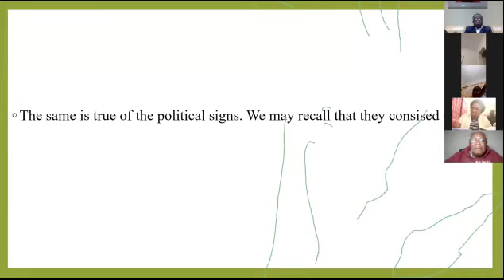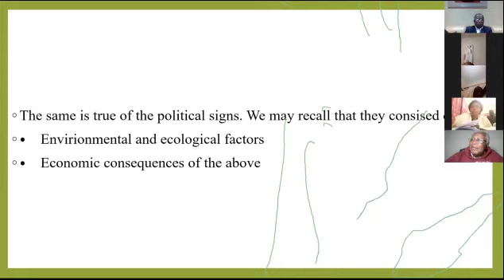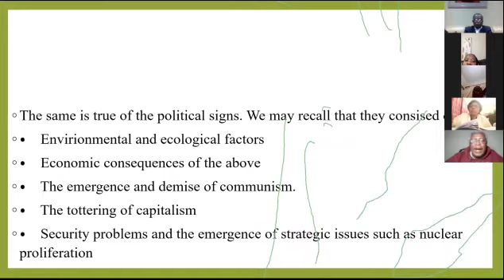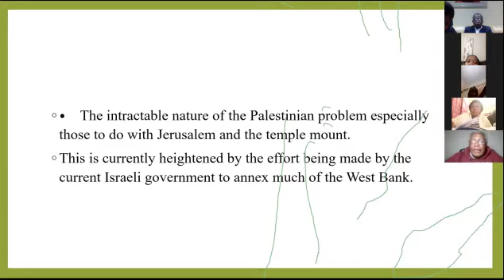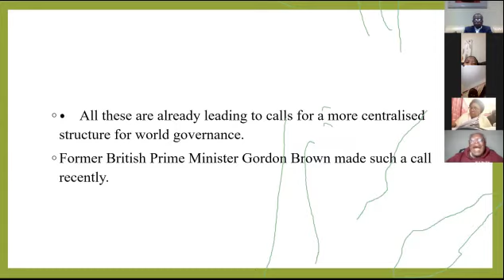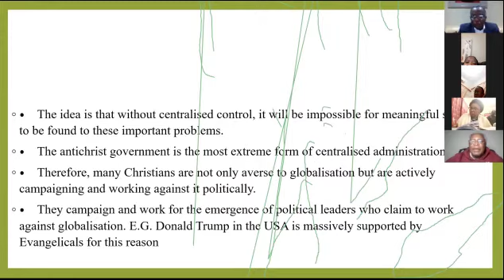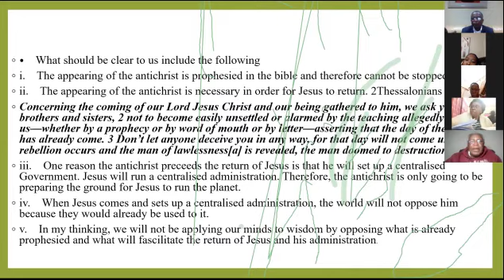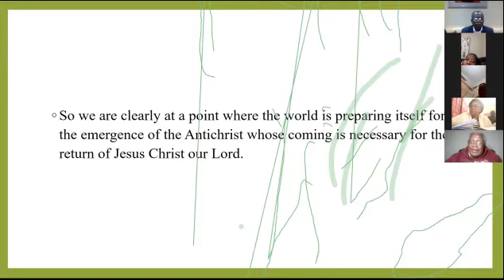END TIMES with Dr. Peter Ozodo | Ep. 3 (Part 2)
Zoom meeting hosted by David Abam with guest speaker, Dr. Peter Ozodo. A discussion on end time biblical signs and application.